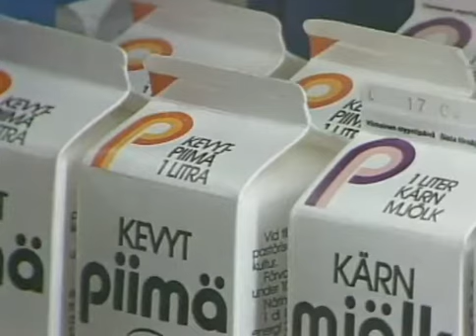SÄHKEUUTISET 1987 02 10 Säteilyä maidossa ja lihassa vielä vuoden päästä onnettomuudesta